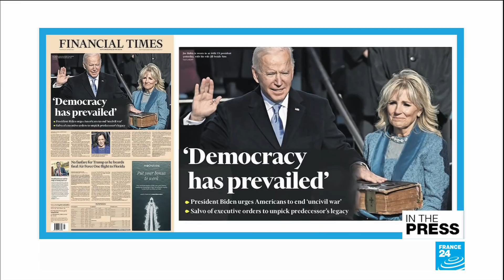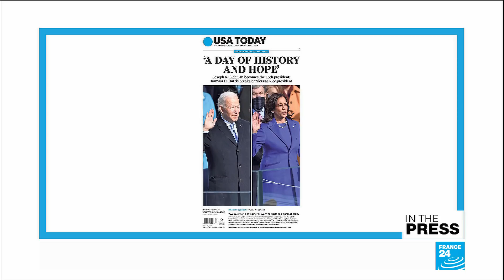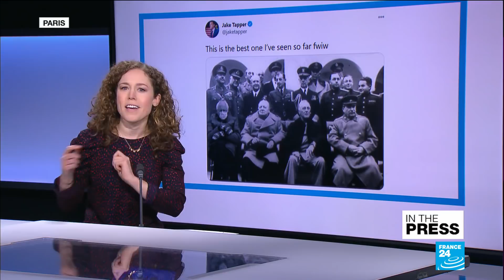Purple suits and handmade mittens: Fashion icons of the US inauguration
IN THE PRESS – Thursday, January 21, 2021: There's a sense of renewal in the United States as papers relay their new president's calls for unity. The Wall Street Journal may find Joe Biden "refreshingly unwoke", but the conservative paper is still worried about being "purged by progressive censors”. The inauguration featured Lady Gaga and J. Lo but the breakout star was 22-year-old poet Amanda Gorman. In terms of fashion, purple suits made a bipartisan and feminist statement but handmade mittens, a practical coat and an unimpressed attitude made Senator Bernie Sanders the icon of the day.